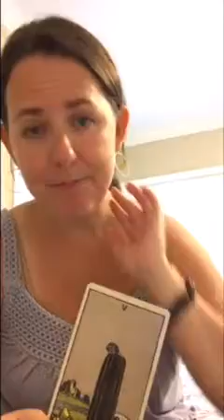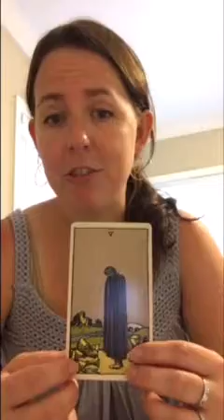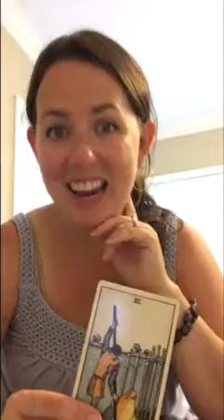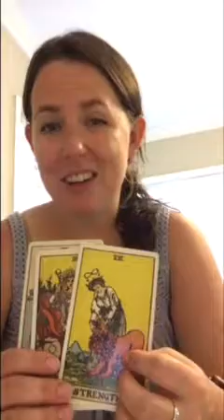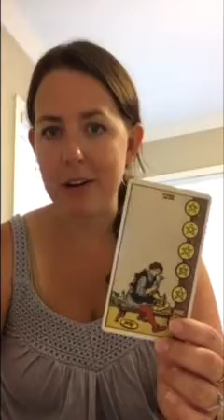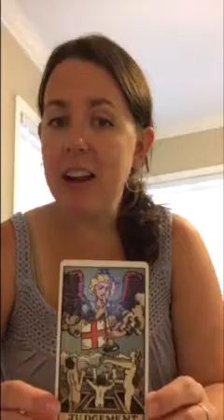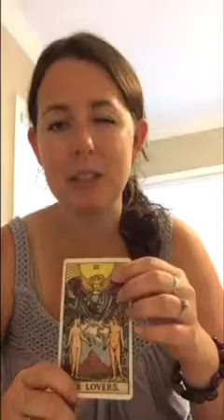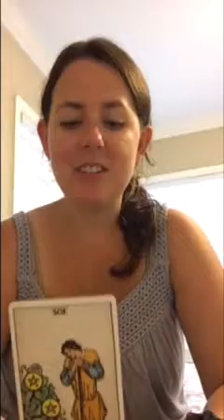October 2017 Tarotscope with The Sisters Enchanted